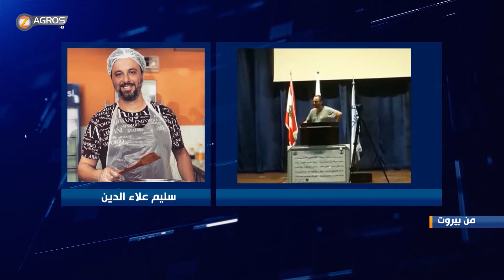من_بیروت 15-9-2020